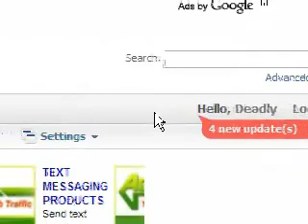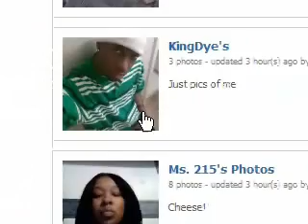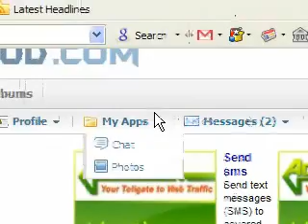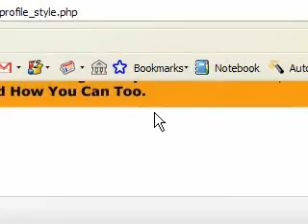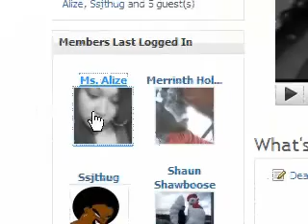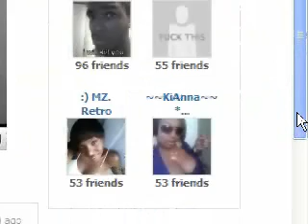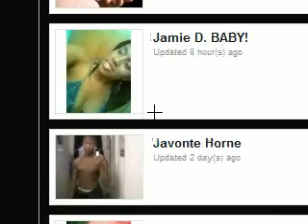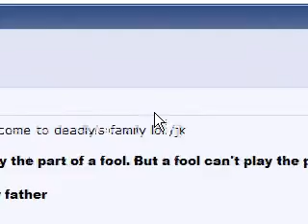SITE UPDATE AND MORE....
sign up :) on both